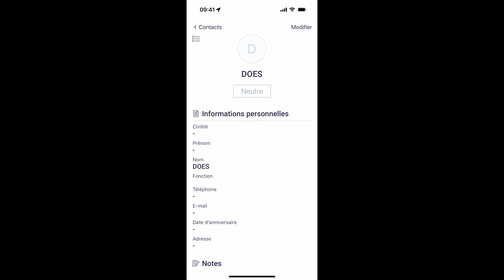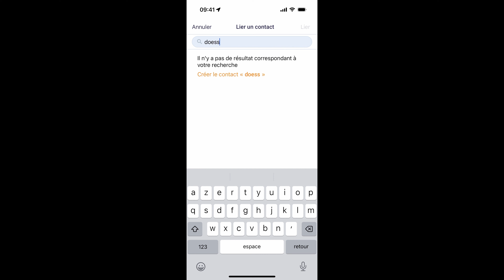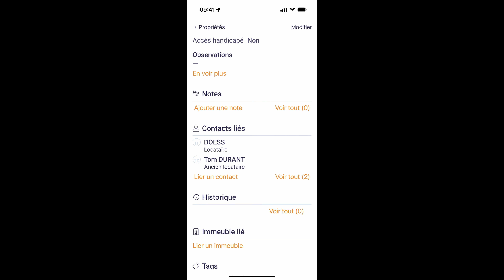Créer un contact avec l'appli mobile Prospeneo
Nous allons voir dans cette vidéo comment créer un contact avec l'appli mobile Prospeneo

Si vous souhaitez plus d'information, merci de lire les articles du centre d'aide de Prospeneo en dessous

Le support Prospeneo a pour objectif de vous aider à intégrer du marketing digital immo en complément de votre activité immobilière. Et vous familiariser avec l'utilisation des tunnels de vente, des formulaires, des emails marketing, une appli mobile pour récolter vos données sur le terrain. Que vous soyez débutant ou confirmé, le centre d'aide est fait pour vous guider pas à pas dans la maitrise des tunnels de vente, de l'email marketing. N'hésitez pas à nous solliciter si vous avez la moindre question que ce soit sur l'utilisation ou la stratégie.

Envie d'intégrer de la prospection digitale dans votre business immobilier ?Demandez votre test GRATUIT de 14 jours à Prospeneo

Vous avez une question ? vous êtes bloqués sur une fonctionnalité, vous constatez un dysfonctionnement ou vous souhaitez tout simplement nous faire part d'une évolution

Envie d'en apprendre plus sur la stratégie, la prospection digitale, les tunnels de vente ! Vous souhaitez découvrir les recettes pour faire grossir votre business immobilier à l'ère du digitale et de l'IA